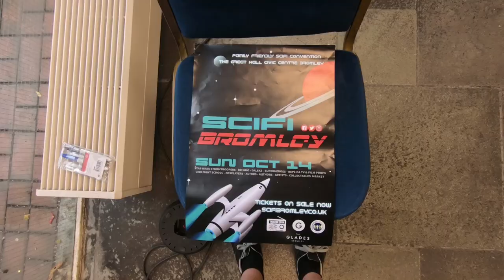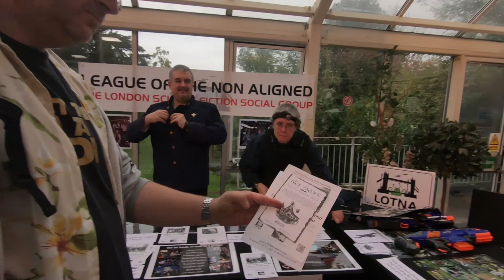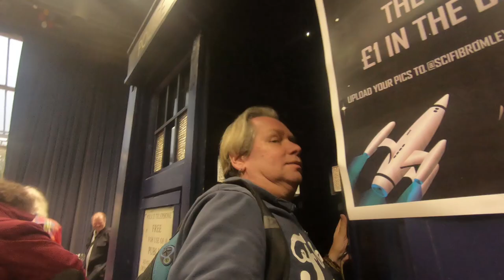Sci-Fi BROMLEY 2018!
Al and I travel over to Bromley in South London to attend Sci-Fi Bromley 2018. A great day and thanks to the organisers and attendees who arranged all the exhibits, replica props, guest actors, writers, and illustrators and of course the amazing cosplay community spearheaded by the UK Garrison and Iconic Legion and Squad UK.

Sci-Fi Bromley is brought to you with love and energy by Talking Box Events, a Bromley based Independent Events Company.

Recorded - Sunday 14th October 2018